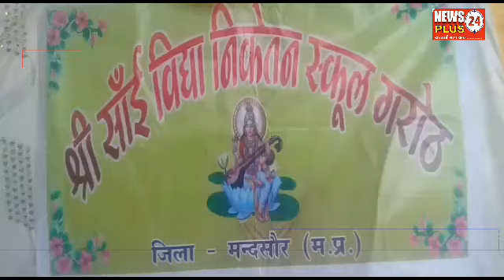गरोठ के साईं विद्या निकेतन स्कूल में पालकों ने खेले गेम आया बचपन याद